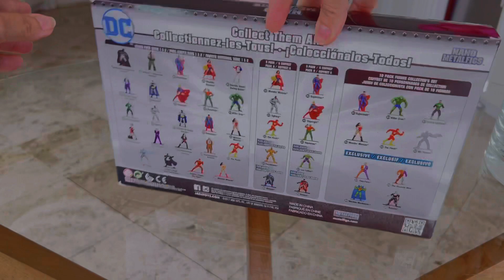Unboxing DC Nano Metalfigs